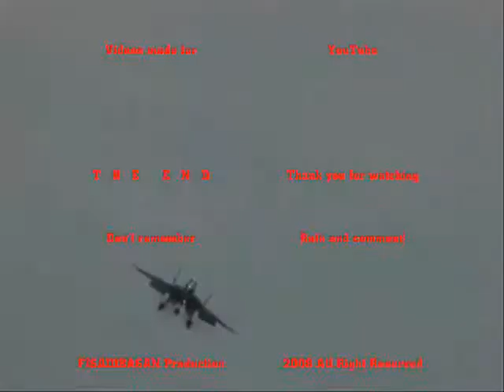MIG 33 & MIG 35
Which is better? MIG 33 (Made in USSR) or MIG 35 (Made in Russia)?